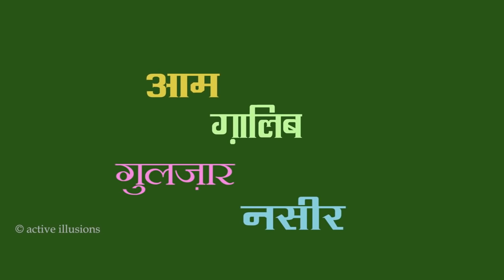Naseeruddin Shah informal on Gulzar's Mirza Ghalib in Urdu Studio with Manish Gupta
Mirza Ghalib is an Indian biographical television drama series written and produced by poet Gulzar (Sampooran Singh Kalra). The series was aired on Doordarshan National in 1988. The lead actor was Naseeruddin Shah who played the role of Mirza Ghalib, the famous classical Urdu and Persian poet from Mughal Empire during British colonial rule. The series featured ghazals sung and composed by Jagjit Singh and Chitra Singh. Its music has since been recognised as Jagjit Singh and Chitra Singh's magnum opus enjoying a cult following in the Indian subcontinent.